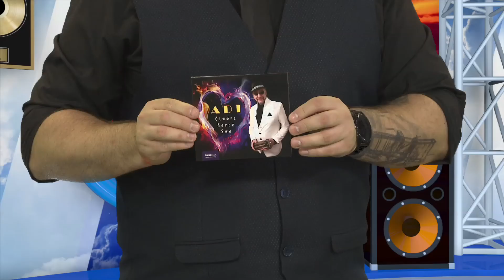Notowanie 700 cz. 4 - 12.09.2021